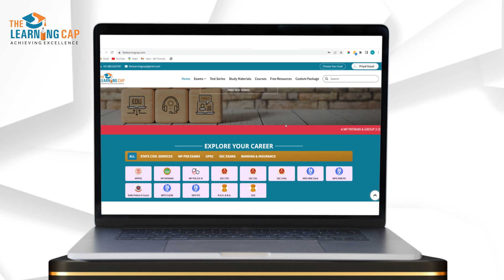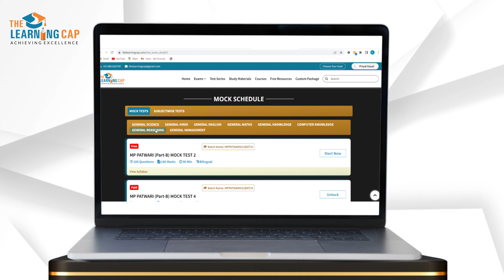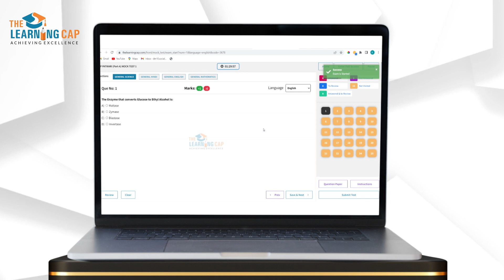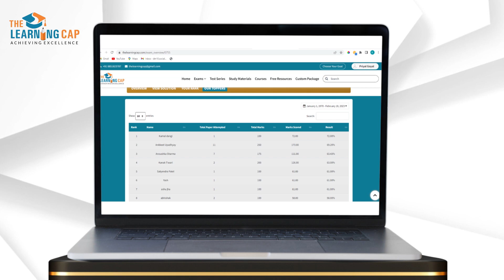Special MP Patwari Test Series | The Learning Cap | Featured Talk | Indore Talk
FeaturedTalk: The Learning Cap लेकर आए हैं, नए Exam Pattern को ध्यान में रखते हुए, Experts द्वारा तैयार, Special MP PATWARI TEST SERIES जो Exam Pattern समझने में सहायक होगी और इसमें संभावित महत्वपूर्ण प्रश्न, Subject Wise, और Previous Year Papers भी शामिल होंगे।